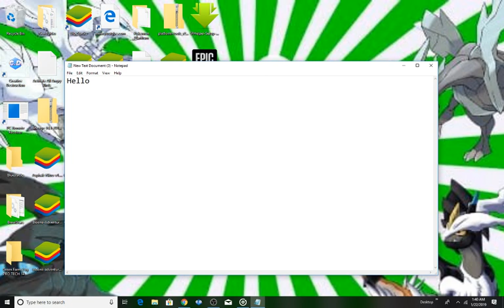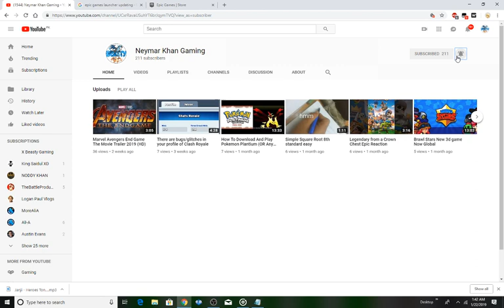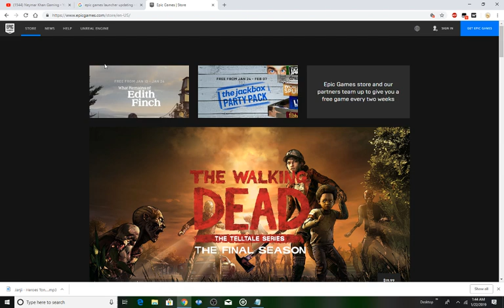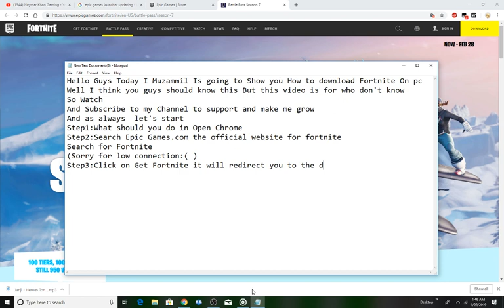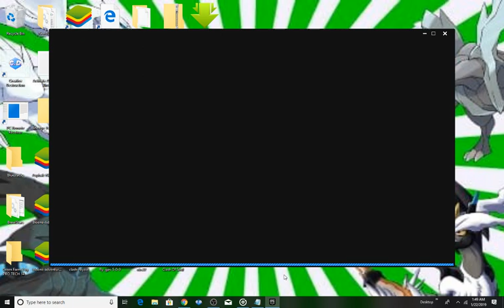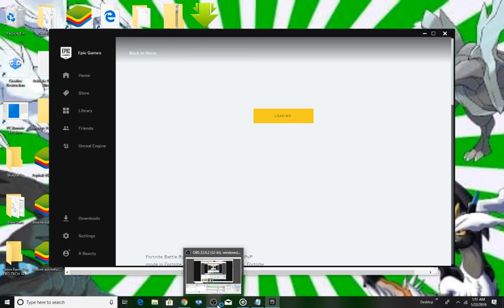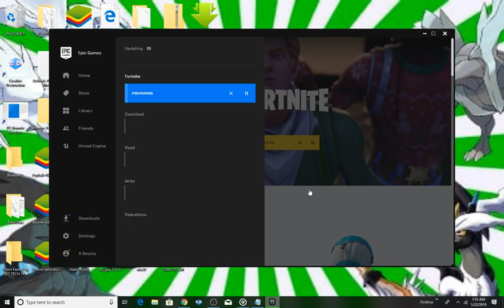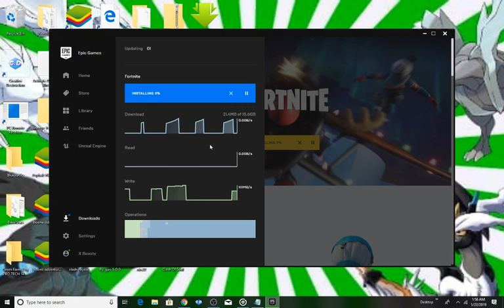how To Download Fortnite Battle Royale For Free In PC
How To Download Fortnite For Free